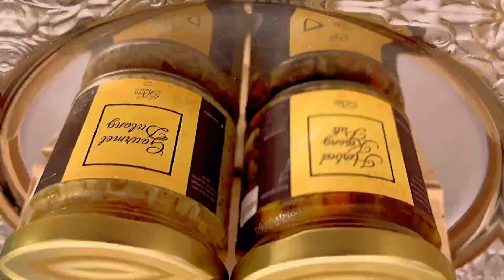Peña Platters Promo Video